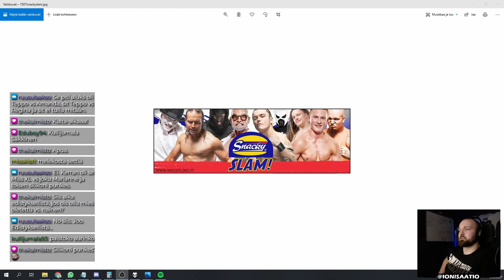AMANDA HARKIMO SHOWPAINIJANA?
Showpainipäiväkirjat osa 5 - Amanda Harkimo SHOWPAINIJANA?

FCF Wrestling järjesti 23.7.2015 yhteistyössä Snacky hampurilaisketjun sekä 7-päivää lehden kanssa Snacky Slam! -tapahtuman Pukinmäessä, Helsingissä. Mitäs kaikkea tässä tässä hullussa tapahtumassa kävikään ja kuin lähellä Amanda Harkimo oli astua showpainikehään?

00:00 Intro
01:40 Snacky Pukinmäki
05:16 MATSI
08:27 Outro

Osallistu keskusteluihin ja tule katsomaan kokonaiset matsit Twitchissä!
Striimejä arki-iltaisin!